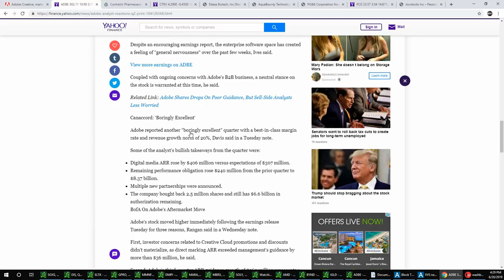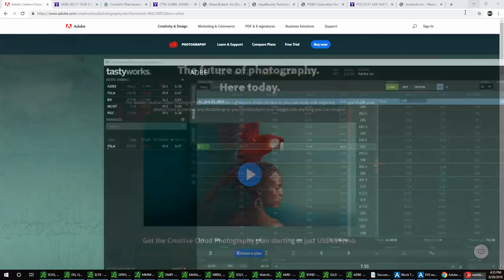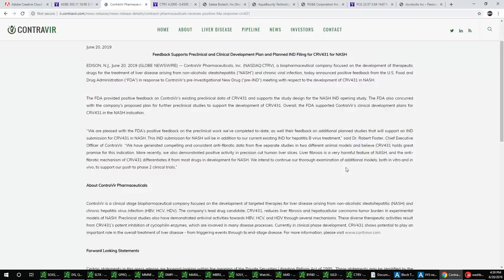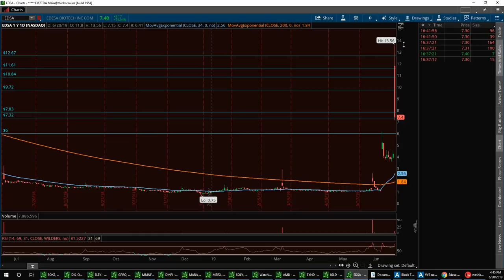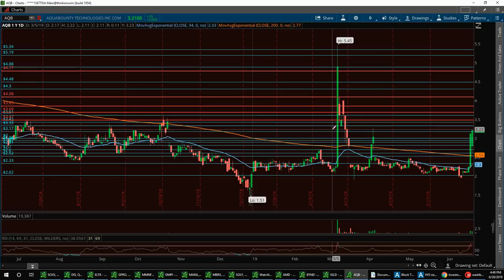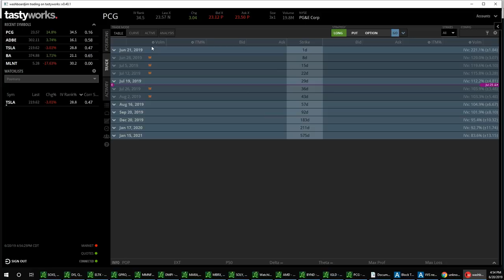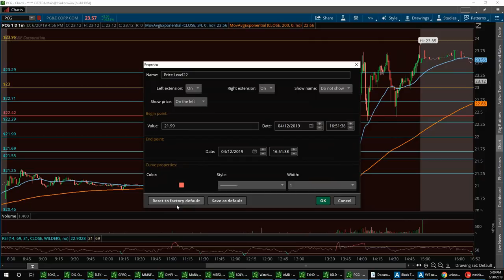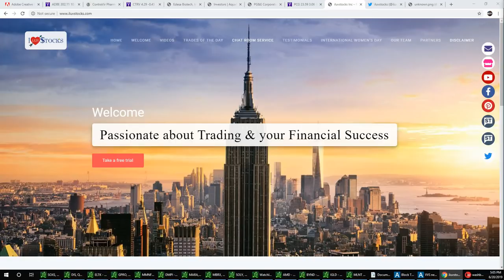Stock Market News With Vegas & Jim $ADBE $CTRV $EDSA $AQB $PCG